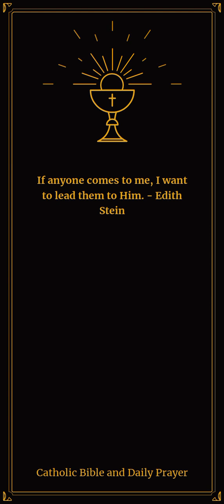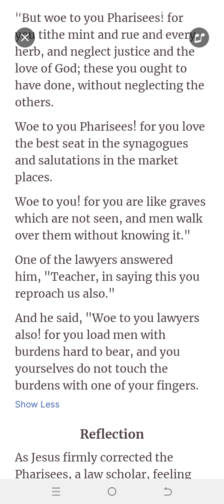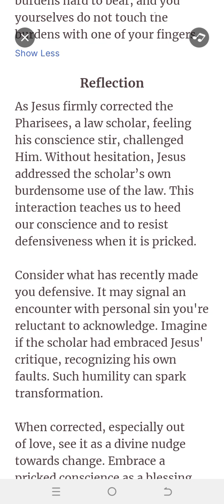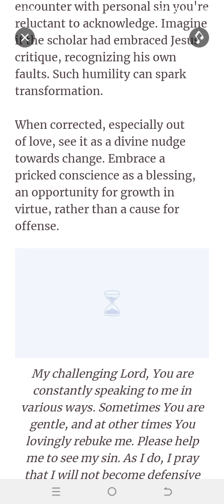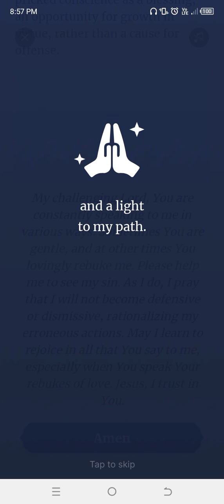The 77th Day of the Daily Gospel | JN 10:27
JN 10:27

The 77th Day of the Daily Gospel | JN 10:27

Daily Prayer is an essential part of my routine, seamlessly woven into every aspect of my life. From the quiet moments before starting work to the exhilarating rides on my motorbike, from capturing moments for my vlog to the hustle and bustle of school life, and even amidst the breathtaking adventures of travel, my daily prayer serves as a guiding light, grounding me and bringing peace to my soul. Join me as I navigate through the different facets of my life, each enriched by the power of daily prayer.

1.
2.
3.
4.
5.
6.
7.
8.
9.
10.
11.
12.
13.
14.
15.
16.
17.
18.
19.
20.
21.
22.
23.
24.
25.
26.
27.
28.
29.
30.
31.
32.
33.
34.
35.
36.
37.
38.
39.
40.